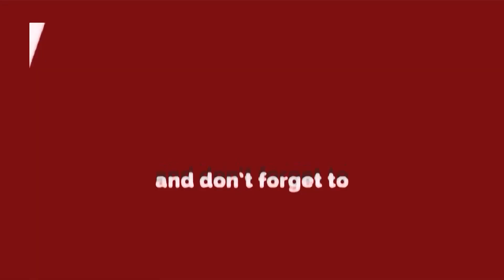गुरु सेवक परिवार ने किया TRADE FAIR का आयोजन |Delhi Darpan TV